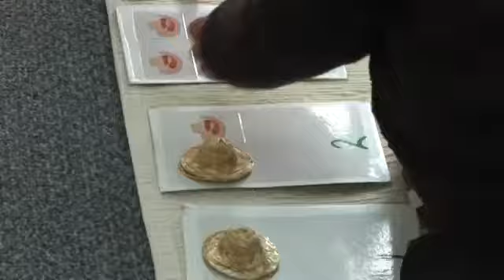Montessori School of Silicon Valley Highlights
An Overview of Montessori School of Silicon Valley (Calaveras Montessori, Main Street Montessori, Crescent Montessori).